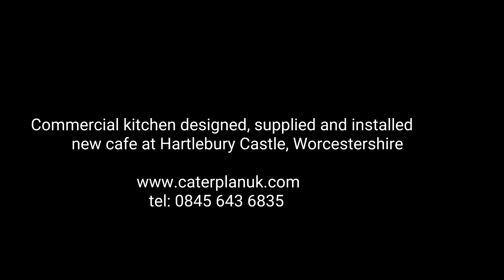Commercial kitchen design & install - cafe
CaterPlan designed, supplied & installed this new cafe servery & commercial kitchen at Worcester County Museum, Hartlebury Castle in Worcestershire.  The commercial kitchen installation included a new stainless steel extraction system, bespoke stainless steel wall benches and cupboards, Rational, Blue Seal & Lincat commercial cooking equipment, Maidaid commercial dishwasher & ice machine & Blizzard Refrigeration.  A custom made bespoke Moffat serving counter was installed at the forefront of the cafe along with a Fracino coffee machine, more refrigeration and a Lincat panini grill.   or call us on 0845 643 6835.